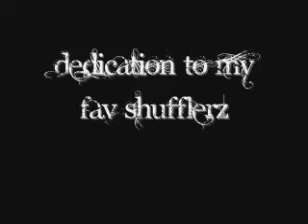Dedication to my fav shufflers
these guys might not be the best to you, but they are my fav shufflerz